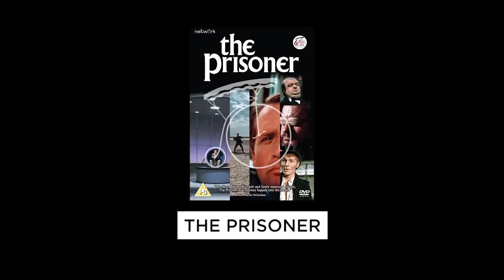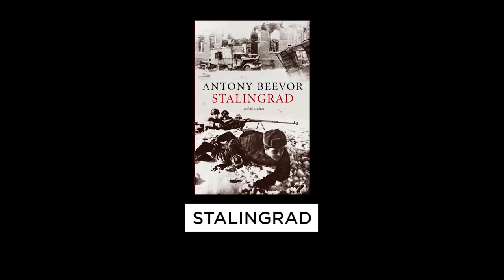25 Recommendations by Peter Gould in 200 Seconds | Co-creator, Better Call Saul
Channel run by :
Vaibhav Munjal & Sorabh Munjal